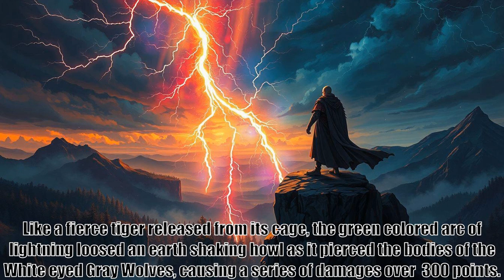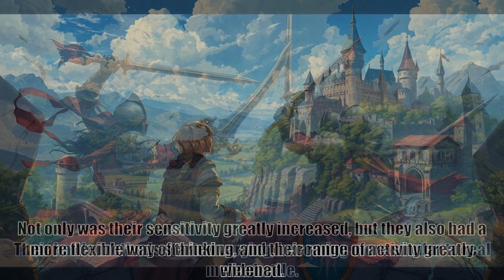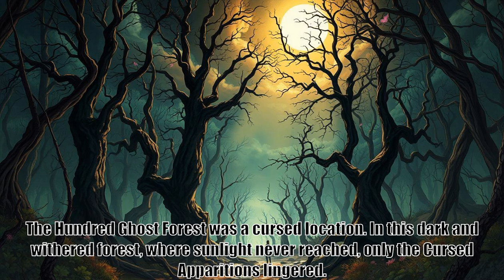Reincarnation Of The Strongest Sword God, part 123